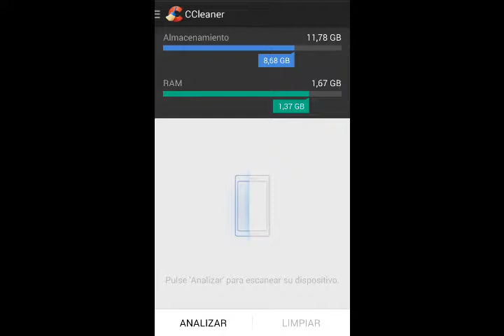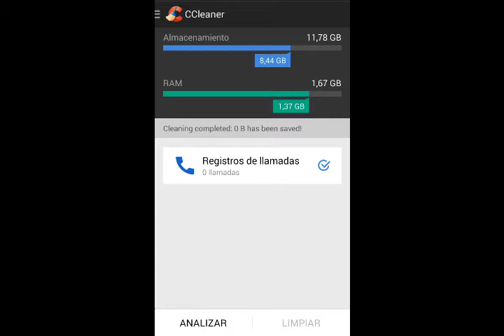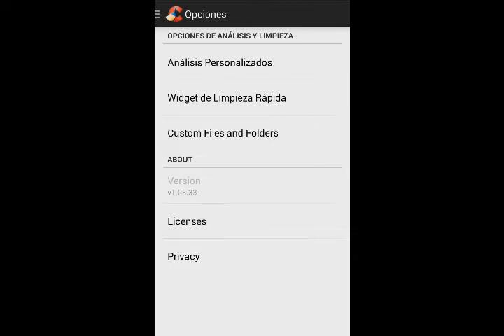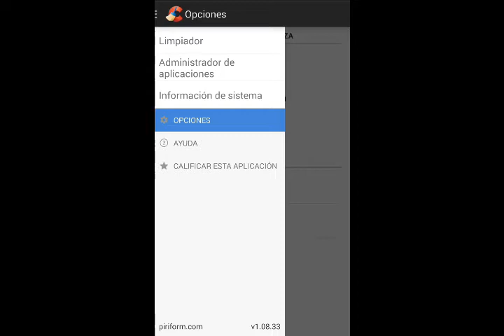CCleaner para Android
Mantén tu Android limpio, seguro y rápido, utilizando CCleaner!

elimina basura, recuperar espacio, supervisa el sistema y navega de forma segura. Conviértete en el amo de tu propio dispositivo con la aplicación de limpieza final para tu Android!